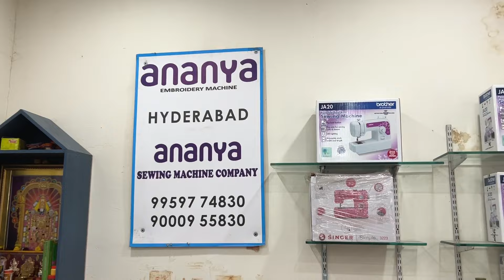Leo-7G advanced model all India delivery available | Ananya sewing machines 🪡🧵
Hi this is  Ananya Sewing Machines in Hyderabad, Kukatpally
Ananya is one of the leading businesses in the computer Embroidery Machines & sewing Machines of Distributors and Dealers.
Also Known for Dealing Brands FORTEVER, Ricoma, Brother, Pfaff, Singer, Usha Janome, Ananya, Rio, HSM, Richpeace, Jack, Juki and much more brands dealing in Embroidery, Sewing, Industrial garments manufacturing machines of all categories products.

SUMANTV OFFICIAL
INSTA REELS: